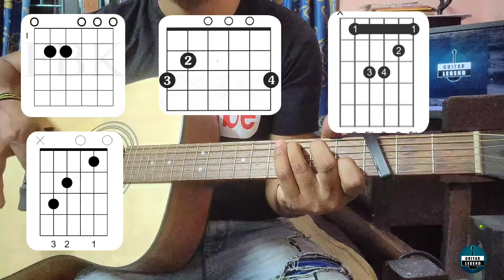Hum Jo Chalne Lage - Guitar Cover/ Chords Lesson🔥Easy For Beginners With & Without Capo 🔥JAB WE MET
hello everyone it's me Shivam again And today we will learn the song aao Milo chale guitar chords lesson With cover easy hindi Bollywood song on guitar.. this song belongs The super hitt movie Jab we met Shahid Kapoor and Kareena Kapoor.. i have placed Capo on the 3rd fret to make the Song easy and comfortable for beginners To Play.. hope you guys will like this tutorial thank you 🔥🙏🎸🎧❤️

CHORDS with capo - Em C D G bm
Chords without capo - C#m A B E G#m